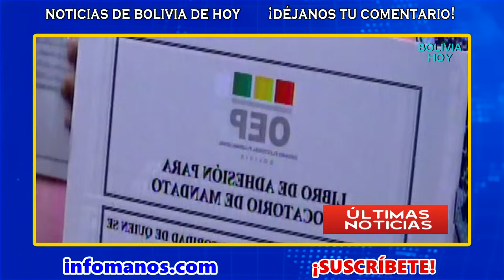Se acabó el tiempo del DEDAZO y de la ROSCA de Evo Morales | Bolivia Hoy Noticias 20.12.2023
Miguel Delgadillo, Presidente regional Urbana MAS, manifestó estar contentos como militantes del MAS porque el tiempo del dedazo y de la rosca de Evo Morales se están acabando y se tiene que convocar a un nuevo congreso donde van a participar los verdaderos masistas.

Asimismo indicó que el cocalero tiene miedo de convocar a un nuevo congreso y miedo a  que las organizaciones sociales ya no son
las susmisas que le sirvieron en los 14 años.

El Diputado del MAS Rolando Cuellar, señala que están contentos por la determinación del TSE por que con esa resolución la
democracia vuelve al MAS.

Esta autoridad le dice al cocalero que no sea cobarde y que llame a un nuevo congreso, que no tenga miedo a las bases, a los
silletazos y chicotazos, porque de seguro le ocurrirá eso cuando se realice el nuevo congreso.

Cuellar asegura que Evo es un traidor y cobarde que escapó el 2019 dejando solas a las bases.

Noticias de Bolivia de Hoy 20 de diciembre 2023,  noticias de Bolivia cortas, Notivision red uno ultimas noticias

00:00 Se acabó el tiempo del dedazo y de la rosca de Evo Morales. Cocalero tiene miedo llamar a nuevo congreso
01:11 ultimas noticias de Bolivia de hoy 20 de diciembre